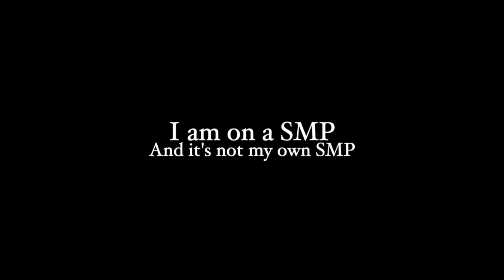A New: Chaos is Near {Episode 1}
I hope you enjoyed this video. You know the drill. BYE!

Social media...
Twitter: @bannerwinter_9 or my Backup @banner_winter_9

Timecodes:
00:00 - The Beginning
00:33 - Quest 1: Spawn In
01:24 -Quest 2: Running away from everybody
02:44 -Side Quest 1: Bed
03:43 -Quest 3: Making a Home
06:27 -Side Quest 2: Spider Boss
06:42 - Quest 3: Making a Home
07:13 -Quest 4: Terraforming
08:01 -Side Quest 2: Creeper Boss
08:23 -The Tour
15:47 -The End